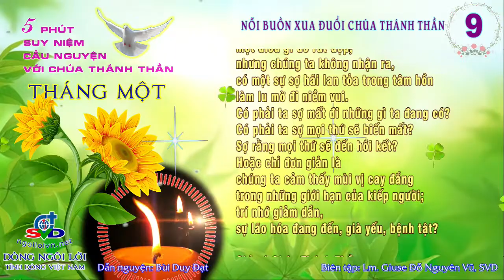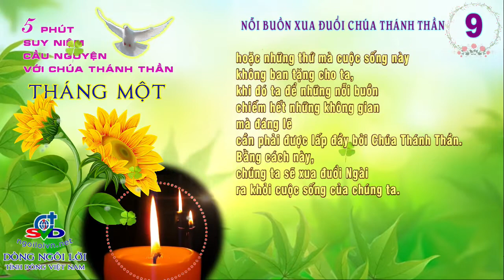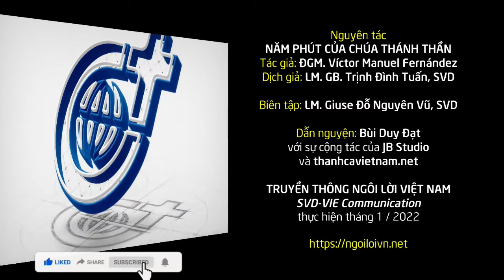Ngày 9/1 - NỖI BUỒN XUA ĐUỔI CHÚA THÁNH THẦN | 5 PHÚT CẦU NGUYỆN VỚI CHÚA THÁNH THẦN | DÒNG NGÔI LỜI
Truyền thông Ngôi Lời Việt Nam phục vụ bạn tại các địa chỉ sau: